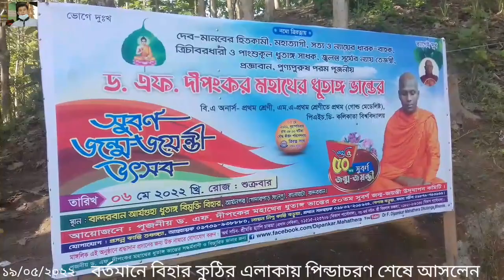২০২২সালের দুর্লভ পিন্ডাচরন না দেখলে বুঝতে পারবেন না।